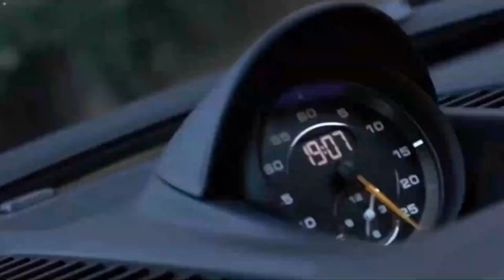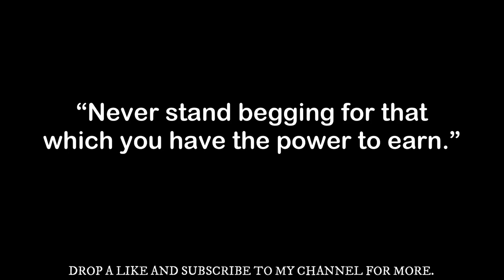Crypto Billionaire Luxury Lifestyle | Crypto Billionaire Entrepreneur Motivation #5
Crypto Billionaire Motivation – get your blockchain billionaire motivation by watching this special clip that has been made for all that want to have crypto billionaire lifestyle. This video will help you to visualize the whole life that real blockchain billionaires have like luxury cars, beautiful women, expensive homes, huge yachts and everything else that is part of the lifestyle of the billionaires.

Motivate yourself by watching all the videos that we have prepared for you. You deserve to be wealthy and rich. This can help you to live your life to the fullest and we want to help you to achieve it. Prepare your goals after watching this crypto billionaire lifestyle motivation video. Use these videos to get the inspiration and motivation that you need to pursue your wildest dreams. Now crush your goals! YOU CAN DO IT!!!

If you are a crypto project founder you need help with your website design, redesign or marketing, check our